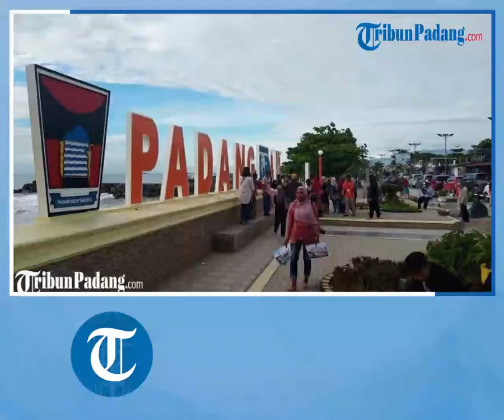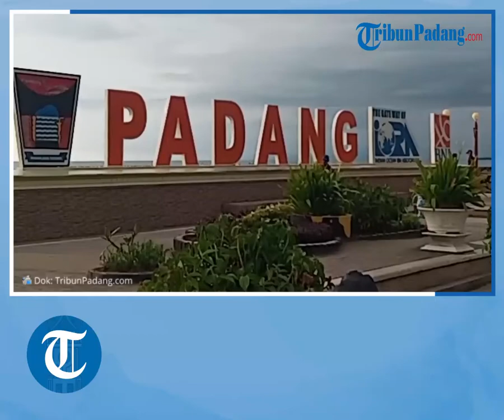Ada Balawista di Pantai Padang dan Pantai Pasir Jambak, Dispar Padang Siagakan Selama Libur Lebaran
TRIBUN-VIDEO.COM - Dinas Pariwisata (Dispar) Kota Padang siapkan Badan Penyelamat Wisata Tirta (Balawista) guna menjaga dan mengawasi pengunjung di Pantai Padang, di ibu kota Provinsi Sumatera Barat.

Balawista ini nantinya disiapkan selama libur lebaran 1443 H mendatang mulai 28 April - 9 Mei 2022.

Kepala Dinas Pariwisata (Kadispar) Kota Padang Eri Sendjaya, mengatakan Balawista ini merupakan binaan dari Dinas Pariwisata Kota Padang yang telah mendapat pelatihan dari Basarnas tentang upaya pertolongan pertama jika terjadi kecelakaan saat berenang.

"Semoga dengan adanya Balawista ini mampu memudahkan pengawasan pada para wisatawan," katanya, Rabu (27/4/2022).(*)